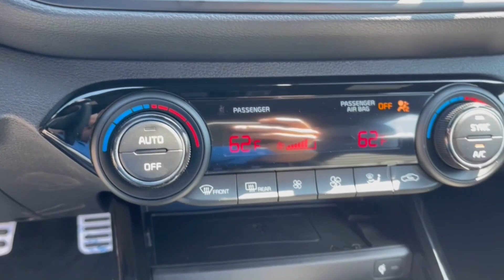2023 Kia Forte Columbus, Lancaster, Logan, Newark, Chillicothe, OH L24092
Steel Gray New 2023 Kia Forte GT-Line available in Columbus, Ohio at Matt Taylor Kia. Servicing the Lancaster, Logan, Newark, Chillicothe, OH area.

Steel Gray 2023 Kia Forte GT-Line FWD IVT 2.0L 4-Cylinder MPIbrbr28/39 City/Highway MPG Price includes: $300 - Military Program. Exp. 09/05/2023